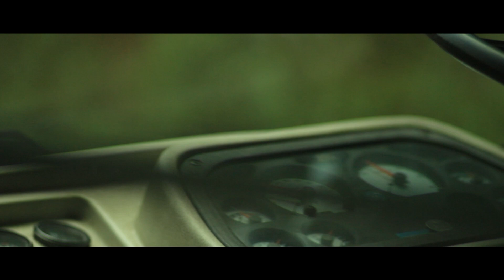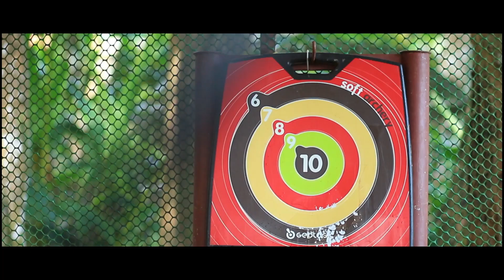Munnar Trip - KeyValue Software Systems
KeyValue Trip to Munnar 2019